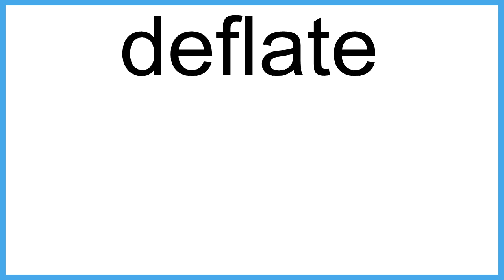deflate The New English Dictionary meaning | Vocabulary for Kids | Children's Dictionary